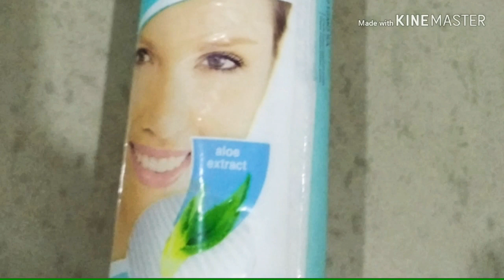purplle.com online shopping haul!!! makeup products and beauty products on discounted price!!!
purplle.com is online beauty products site or app. beauty products are affordable price i hope u enjoyed this!!

 # buy 5 pay for 4 on nybae products .